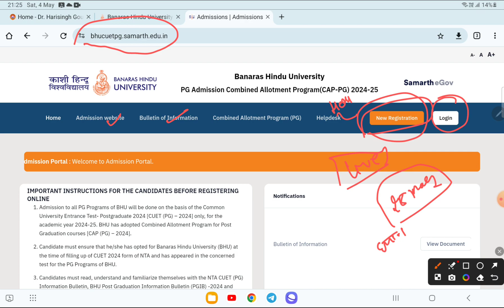BHU PG Admission Process 2024 | Official Updates | Step by Step BHU PG Counselling 2024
bhu pg admission 2024